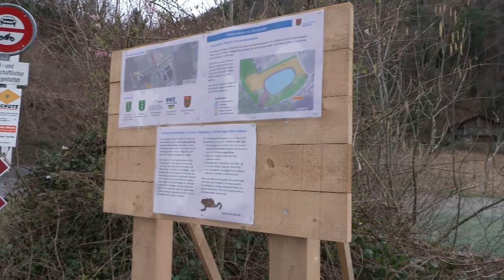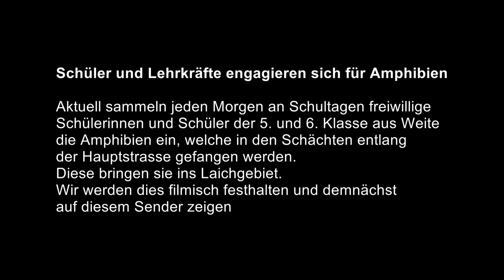Artenvielfalt erhalten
Amphibienwanderung in Wartau